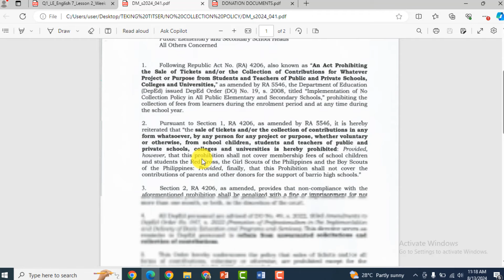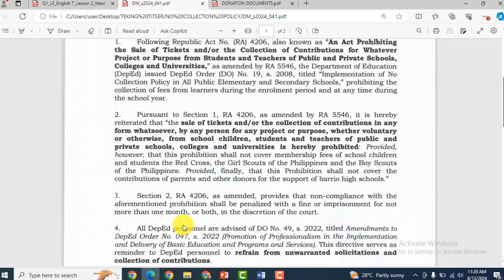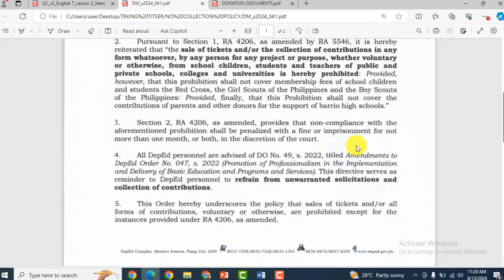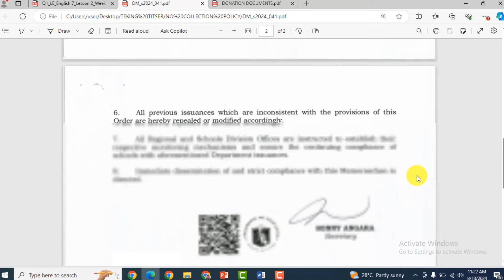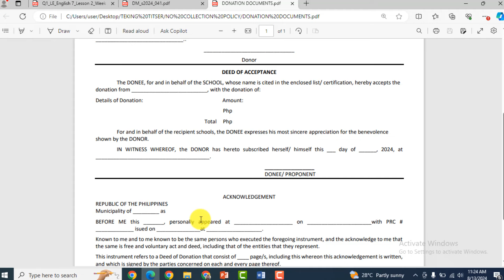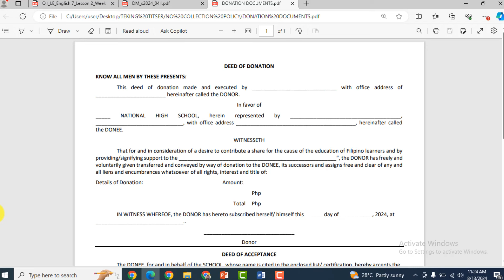No Collection Policy in DepEd - Deped Memo No. 41, s. 2024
Sa videong ito ipapaliwanag ko ang DepEd Memorandum no. 041, s. 2024 na patungkol sa no collection policy sa DepEd at iba pang sangay ng edukasyon.
Salamat po sa pagtanglilik sa atin channel!